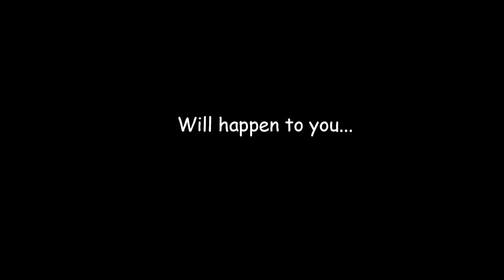GET DEPRESSION IN 5 MINUTES BY WATCHING THIS VIDEO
Pain and suffering...